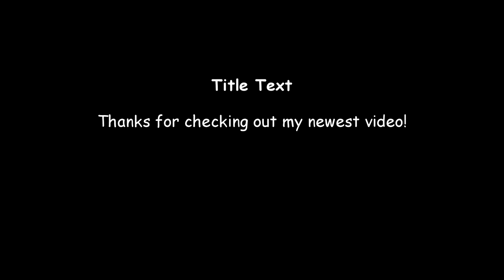im back agin with another GREAT VIDEO